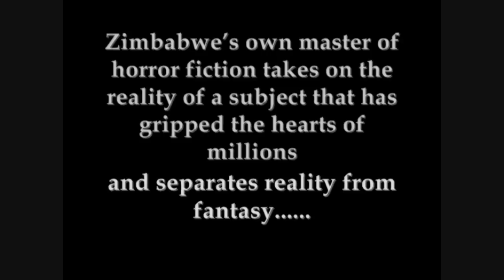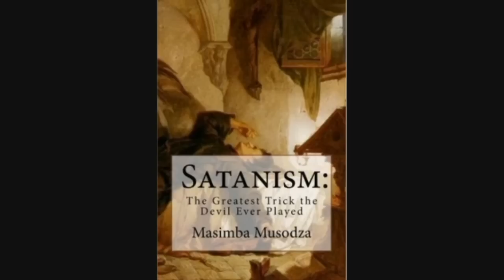Satanism in Zimbabwe?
Zimbabwe's own master of horror fiction wades in to the surging Satanic Panic engulfing Zimbabwe with a collection of essays on the subject. For Masimba Musodza, the Devil's greatest trick has not been to make people think he doesn't exist, but rather that he does. Since then, it seems to him that the rest of his country has gone mad, caught up in a Satanic Panic that is as irrational and potentially destructive as any that has seized the U.S. and other Christian nations.